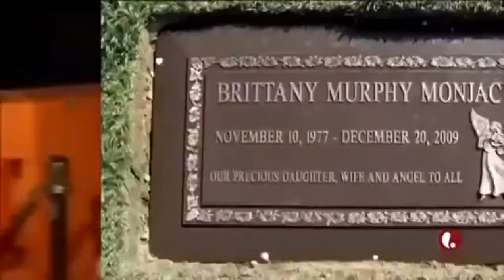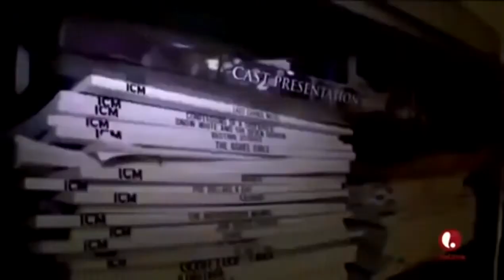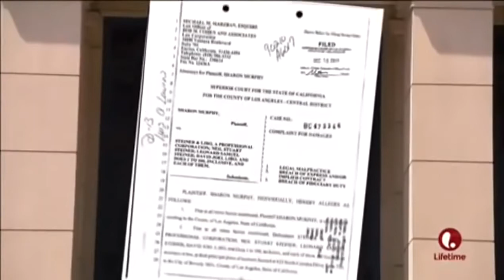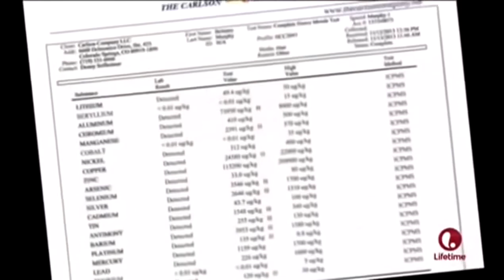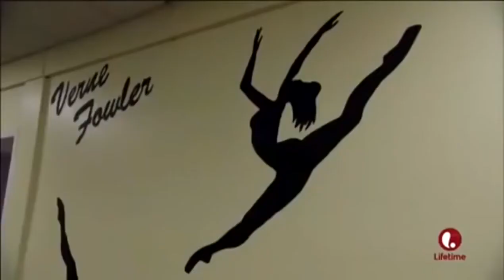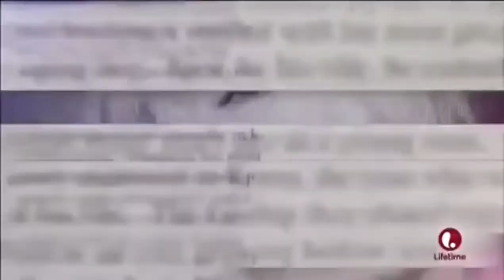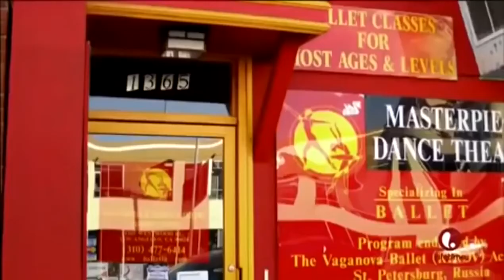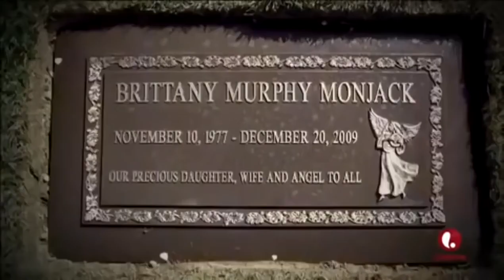The Brittany Murphy Story - Criminology Documentaries 2022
The death of rising Hollywood star Brittany Murphy has long been cause for speculation. The “8 Mile” and “Clueless” actress was only 32 when she died in 2009, with the Los Angeles coroner ruling her sudden death was accidental and caused by a combination of pneumonia, an iron deficiency and drug intoxication. The mystery surrounding her death and the events that followed leaves us wondering how she actually died.